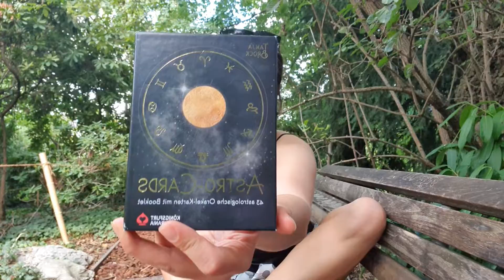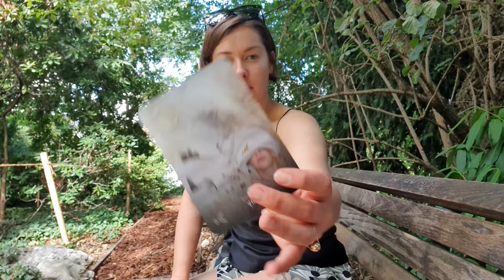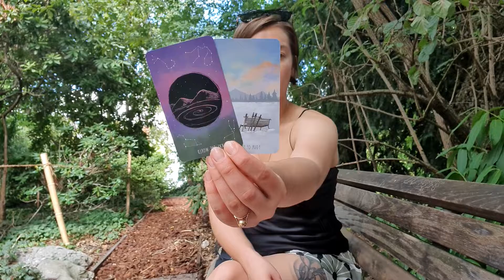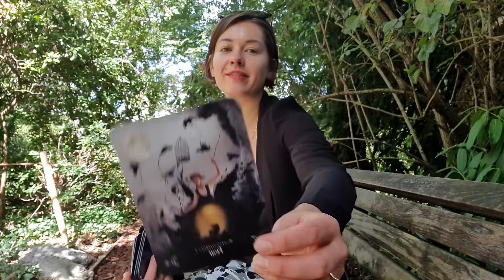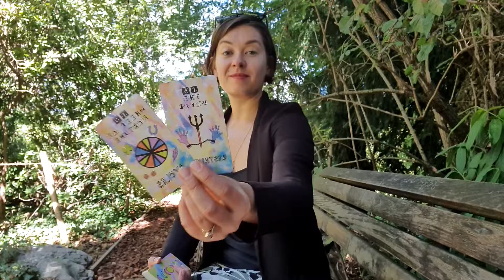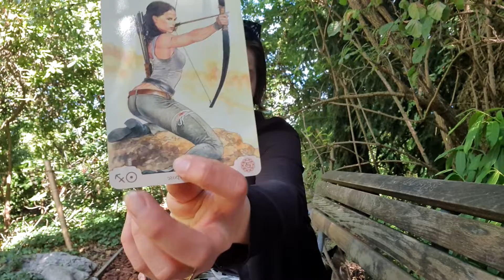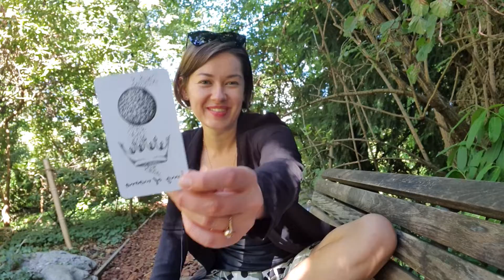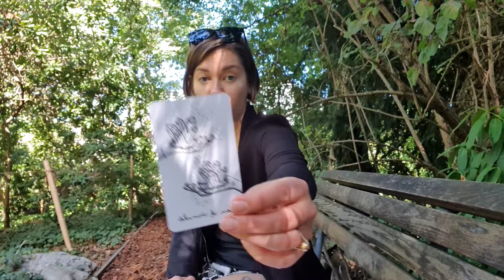HOW DO THEY SEE YOUR CONNECTION? 🙈 pick a card Tarot reading 🔮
My name is Vika (Victoria), I'm the Mind Runner 🦋

✍️ Feel free to offer your topics in the comments section below, guys 💋

My first little goal for now is to have 500 subscribers
become my subscriber number 500 and claim your free reading with me!
please don't forget to screenshot the "499 to 500"

⏲️ TIMESTAMPS:
Chose your option:  2:12

Option 1 (2 House + Spacious Tarot)
5:00

Option 2 (Taurus + Prism Tarot)
24:18

Option 3 (Aries + Wandering Moon Tarot) 42:20

About me:
Sun in Aquarius ♒️
Moon in Scorpio ♏️
Taurus Rising ♉️
Mental Projector 1/3
Life Path 5
Origin: Ukraine 🇺🇦